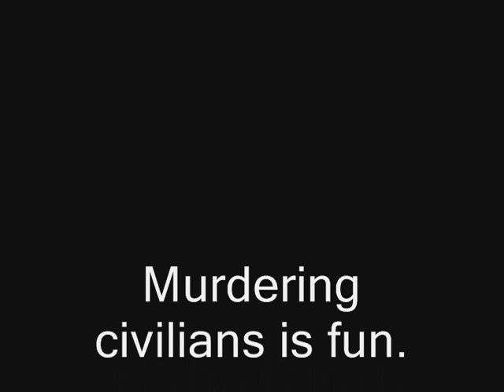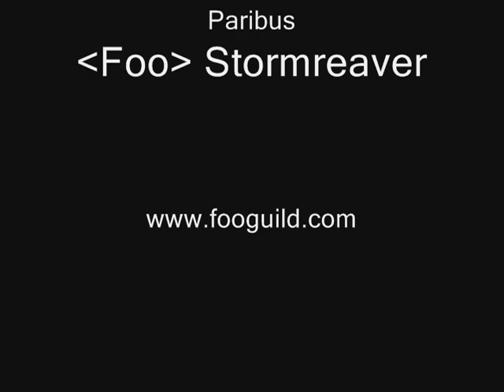Foo Guild Dishonorable Kill Grinding in WOW 3/27/2006